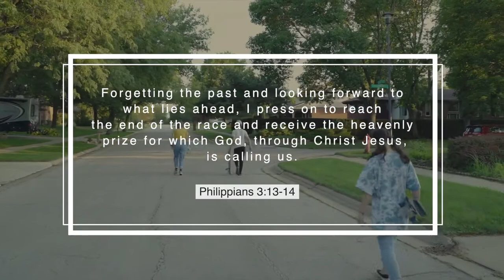Focus on This One Thing - Laziness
Have you ever had your plans for the day get ruined because you got distracted? Maybe you got caught on YouTube watching recommended videos, or a quick call to a friend turned into an hour-long conversation. Sam is here today to share a verse from Philippians that helps him stay focused when distractions are close.